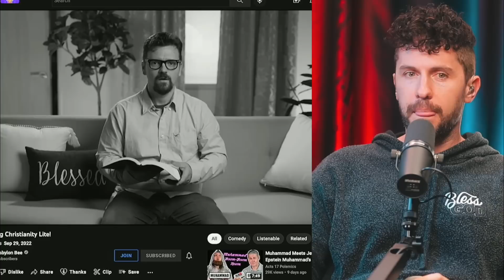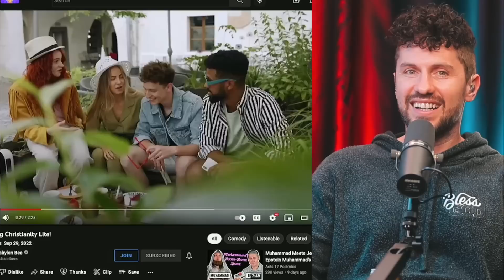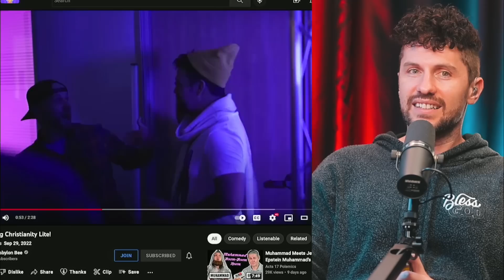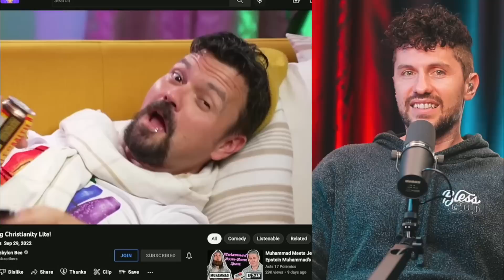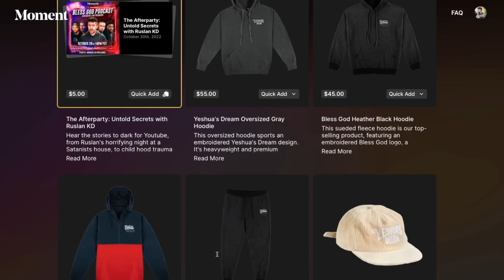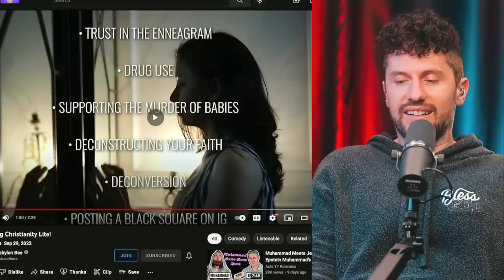Babylon Bee EXPOSES Christians For THIS, Introducing Christianity Lite Reaction